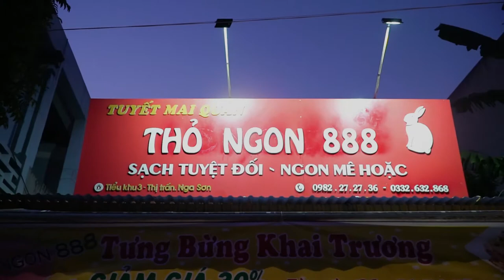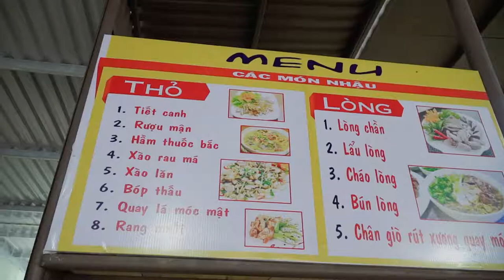Thịt Thỏ Đủ Món Ngon Hấp Dẫn Được Các E Gái Xinh Tươi Đến Ủng Hộ - Linh Đăng Media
Linh Đăng Media sẽ đem lại cho bạn những khoảnh khắc ý nghĩa nhất và cảm xúc nhất với chi phí không thể ưu đãi hơn 😊
* Chuyên Quay Fim, Chụp Ảnh, LiveTream...
+ Lễ Khai trương, Khánh Thành, Khởi Công …
+ Hội Nghị, Hội thảo, Họp báo, Lễ ký kết …
+ Livetream , truyền hình trực tuyến
+ Quảng cáo, Giới thiệu, Ra mắt sản phẩm…
+ Chương trình Roadshow, Biểu diễn Thời trang…
+ Chương trình ở các Hội Chợ, Triễn lãm, Siêu thị…
+ Lễ Cưới, Tiệc Cưới, Tiệc Sinh Nhật…
+ Thủ tục ký hợp đồng nhanh gọn
* Hottline : 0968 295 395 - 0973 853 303.
ĐC : Số 09 - 11 Đường Từ Thức - Tiểu Khu 3 Thị Trấn Nga Sơn - Huyện Nga Sơn - Tỉnh Thanh Hóa